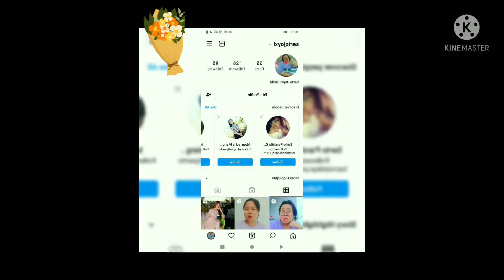Mango pickle recipe/ Heinou Achar semba makhal ani.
Song- Invisible beauty
writer- Akash Gandhi
Singer- Akash Gandhi